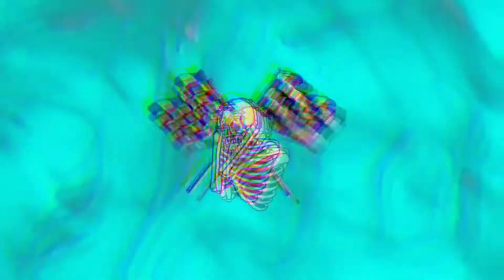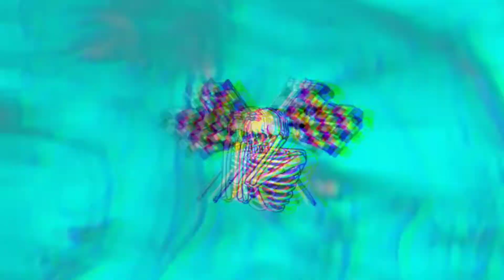PROJECT TURQUOISE (MIXTAPE)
Fasten your seatbelts because this E.P maybe short but it  packs a ton of horsepower. Project TURQUOISE puts you in the fast lane with over 10mins worth of beats to put you in the mood to cruise in 5th gear. From Burning rubber off a launch start with "8Bit Skyline" to laying off the gas for a minute or two with "It Must Be love"
Tracklist
0:00 8BIT SKYLINE
2:31 THIN ICE
4:52 TURQUOISE
6:54 NO MERCY
9:09 MUST BE LOVE
You can stream PROJECT TURQUOISE using the links below;

Amazon Music:TBA

Just Tags (Ignore)